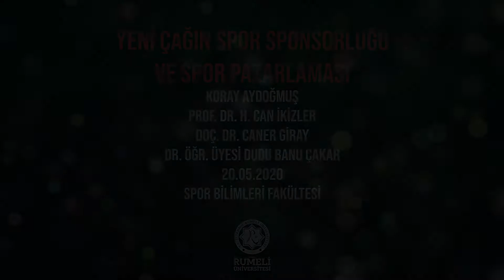"Yeni Çağın Spor Sponsorluğu ve Spor Pazarlaması" Online Söyleşi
Türkiye’de spor odaklı pazarlama iletişiminin öncülerinden birisi olan Fenerbahçe TV reklam ve sponsorluk müdürü Koray Aydoğmuş ile spor İletişimi, spor yatırımları ve temel faaliyet alanı sportif hizmetler olan kurum, kuruluş, federasyon, özel organizasyon ve bireysel sporcuların yeni dönem dijital spor iletişim platformlarını konuştuk.

Sayın Aydoğmuş öğrencilerimize; Kurumların marka değerini artırmak adına spor sponsorlukları, spor odaklı pazarlama iletişimi kapsamında stratejik medya ilişkileri, nakdi ve ayni sponsorluk iletişimi, etkinlik ve proje yönetimi, dijital mecra yönetimi ve kurumsal kimlik yönetimi çalışmaları hakkında kariyer planlamaları açısından bilgi aktarımı yapmıştır.